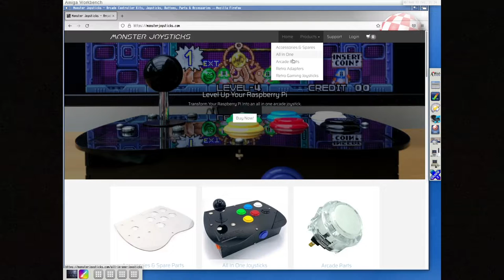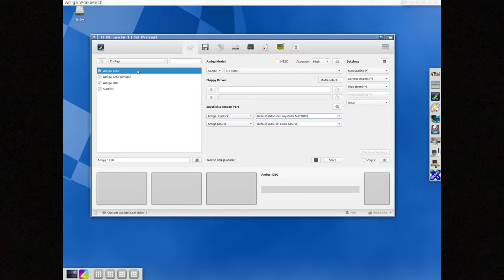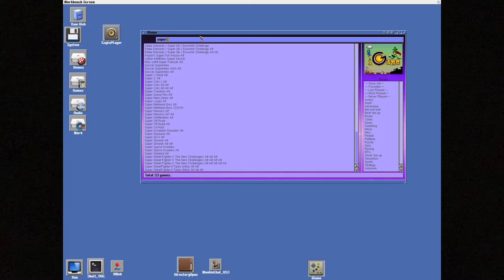Unboxing and review of monster joysticks 9 pin joystick to USB adapter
I wanted to check if I could use the Zipstick from my Amiga days in an emulator for my retro gaming needs. And I could! This is a review of monster joysticks 9 Pin Joystick to USB Adapter. I reviewed it using FS-UAE and playing some Super Frog. As a bonus it also included some ASMR during the unboxing.